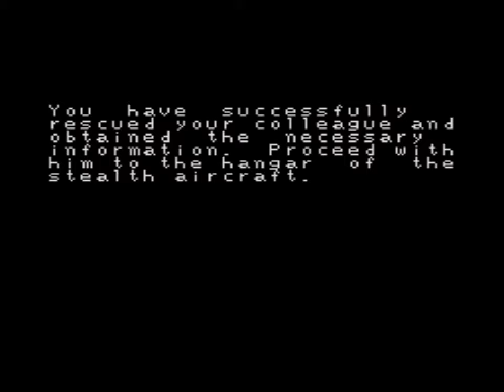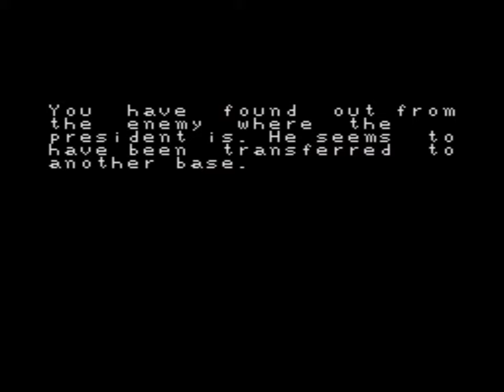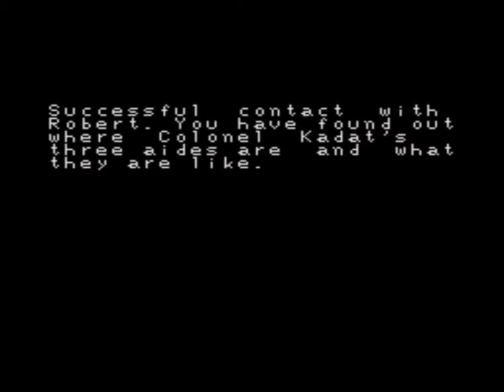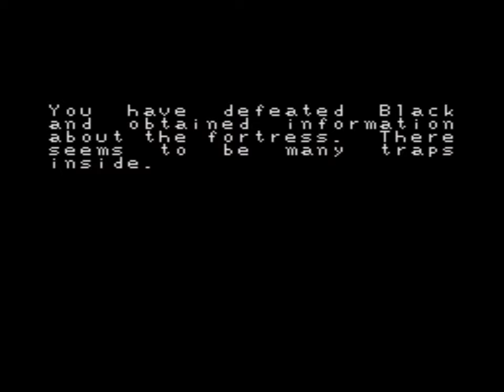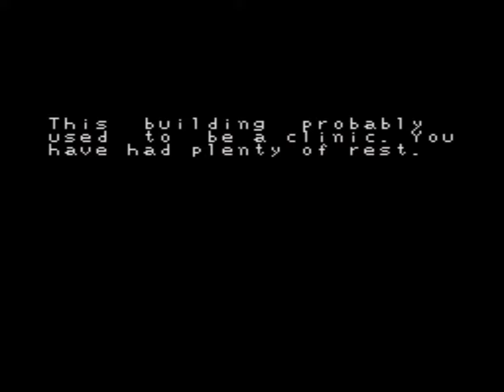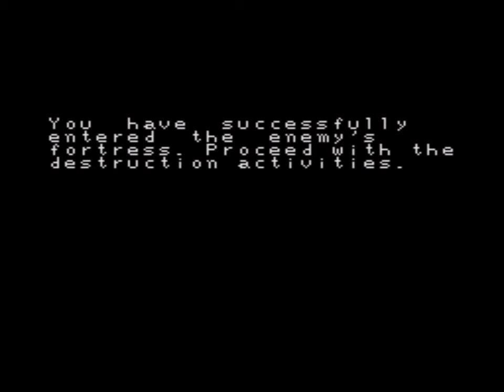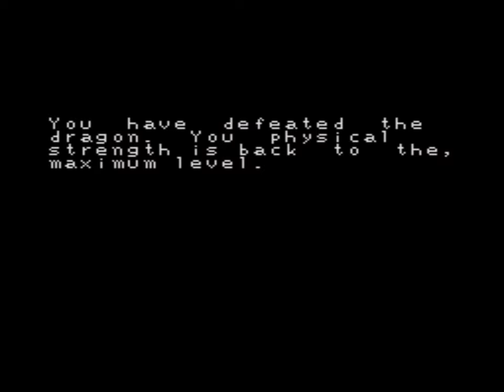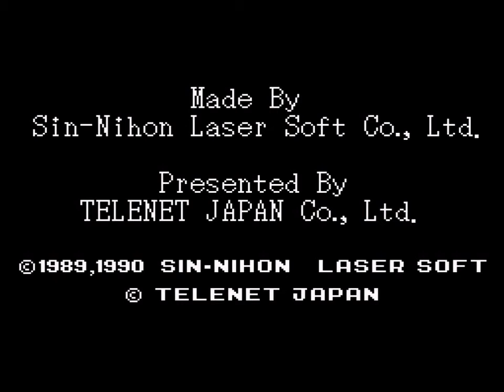Last Alert (TurboGrafx CD) Playthrough - NintendoComplete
A playthrough of NEC's 1990 run-and-gun shooter for the TurboGrafx CD, Last Alert.

Last Alert is one of the earliest games to be created by developer Laser Soft, a Japanese company mostly known for the CD-based Valis and Cosmic Fantasy games before being absorbed by Wolf Team in early 1991.

It's a run-and-gun shooter that, at the dawn of the CD age of gaming, sought to do something that couldn't have been done beforehand. Mixing a lengthy, cutscene-driven story campaign with an arcade shooter infused with light RPG elements, Last Alert gives us a true 1980s-era action movie in a game that tests the potential of the CD-ROM format, and incredibly, it achieved this in the 1980s.

The core gameplay feels like Bloody Wolf ) or Final Zone II ), but this time, your score is directly tied to your "class," and acts like an experience counter. You level-up several times throughout the game, and every few levels you earn will see you rewarded with increasing powerful weapons, including fun things like rocket launchers.

The stages are spread across six "worlds," or maps, and you often are allowed to chose the order in which you play them. There are three primary types: blue stages follow the standard Contra-style "get to the end and waste the boss" design. Red stages encourage stealth play, and using your heavy weapons in these stages will draw hordes of guards alerted to your presence. And finally, the yellow stages have unique objectives, often involving things like planting explosives or rescuing hostages.

For an arcade-style game, Last Alert is quite lengthy, but the variety in its stage designs keeps it from ever becoming dull - almost as much as the story itself does. And oh boy, the story.

Last Alert, like its cousin Final Zone II, is completely absurd. The storyline is pretty much the summation of every dumb 80s action movie trope ever, but the hilariously cheap sound production of the American version ensures that the delivery of that story remains... impactful. Memorable. And bat-sh!t insane.

The cutscenes have become the game's calling card, and it's not hard to laugh to the point of tears while playing. But meme-worthy as those moments are, it would be a real shame to forget that there's a very good game underneath it all.

If you have any appreciation for top-down shooters, over-the-top Cold War-era Hollywood antics, Z-grade voice acting, or Sylvester Stallone as Rambo, I give it my highest recommendation. Fantastic stuff here!